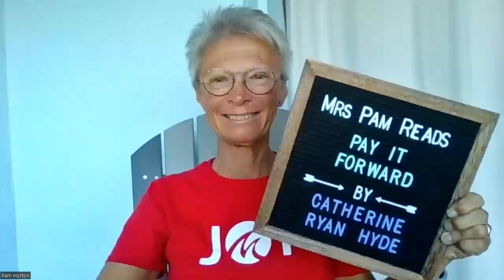Pay It Forward chapter 22 Arlene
Mrs Pam Reads, "Pay It Forward," by Catherine Ryan Hyde.
Arlene discovers Ricky is spending time with someone else.